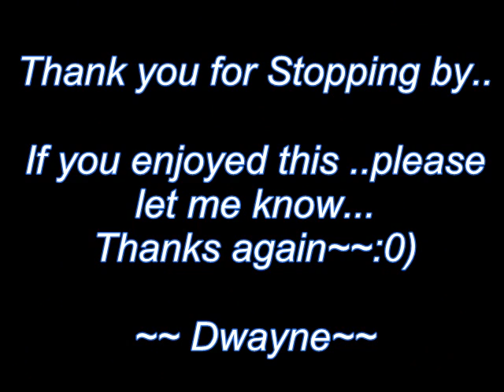I won't back down (KKasper007)Tom Petty cover.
Hey ,what can I say an other Tom Petty Cover~~:0) always liked singing along to this one on the radio .. so here is my version~~:0) hope you enjoy it..~~